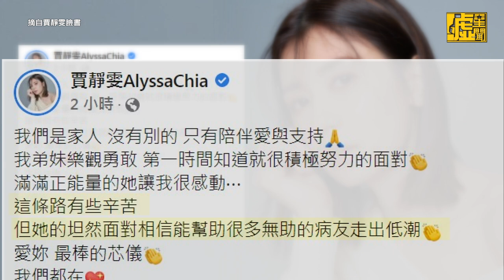朱芯儀36歲生日曝罹患乳癌 賈靜雯暖心喊話「我們都在」